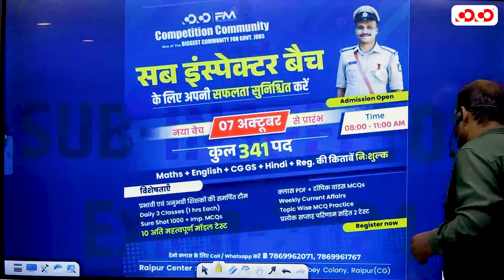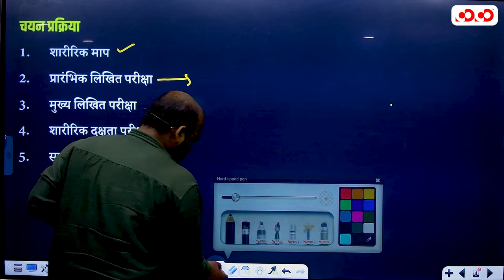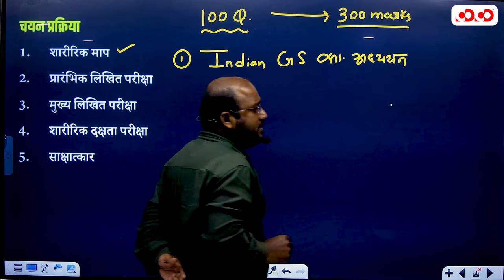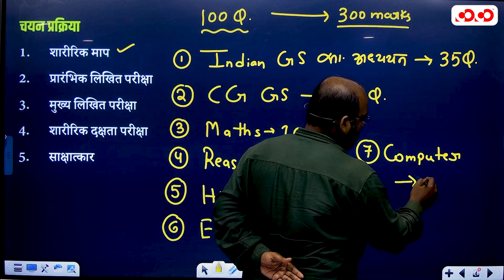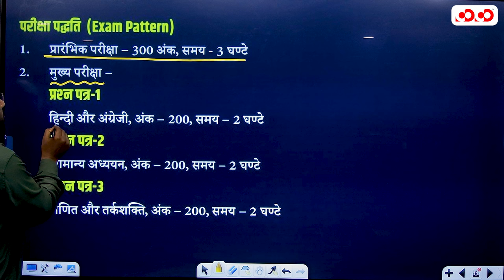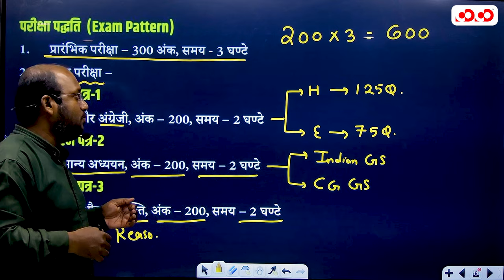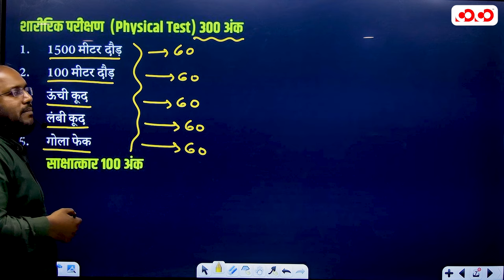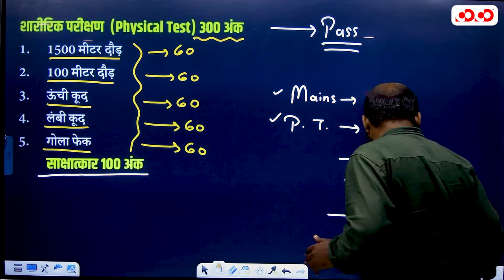Chhattisgarh Sub Inspector Exam 2024 | upcoming 341 post discussion |By Kamlesh Sir